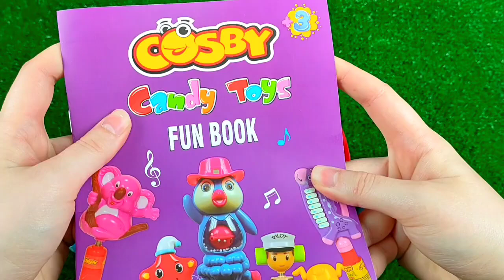7 Rainbow Satisfying Video | DIY How To Make Lollipop Candy Paw Patrol Fruits Cutting ASMR